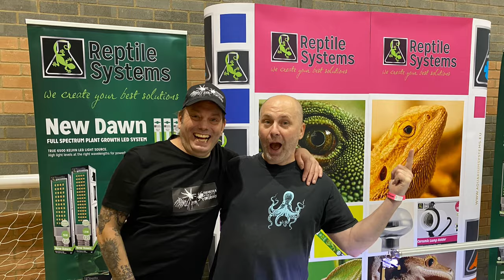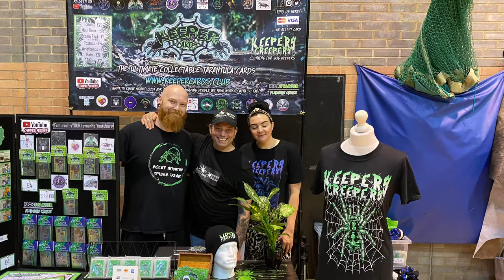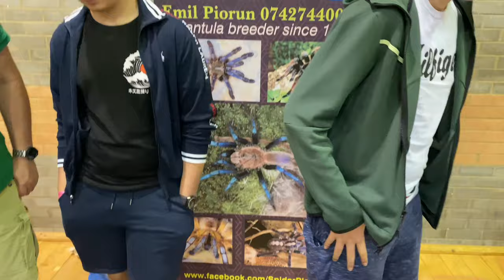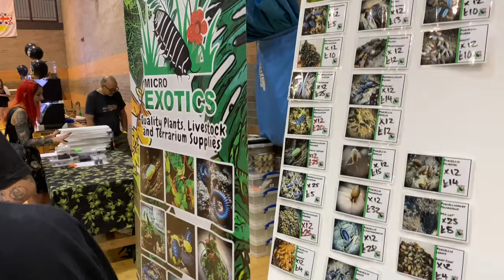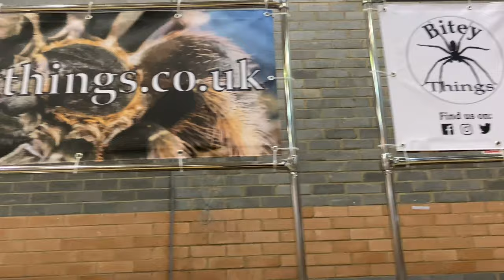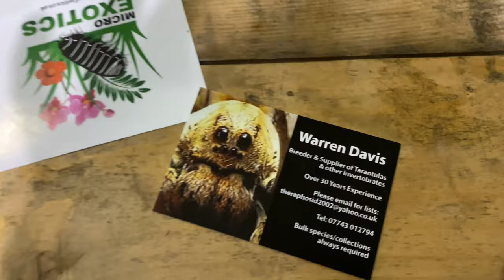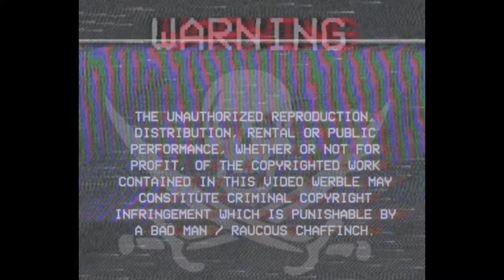Midland entomological show 2021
Daves little beasties